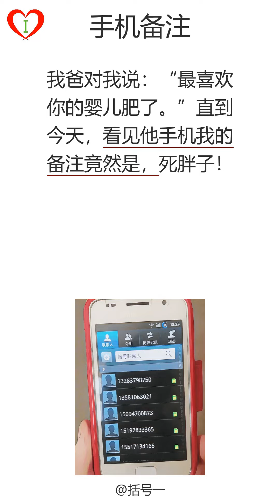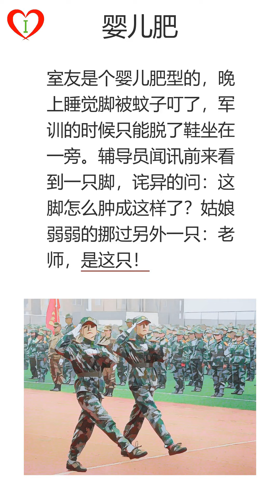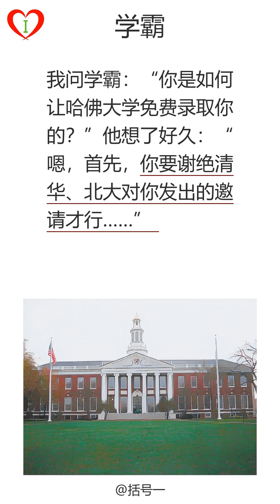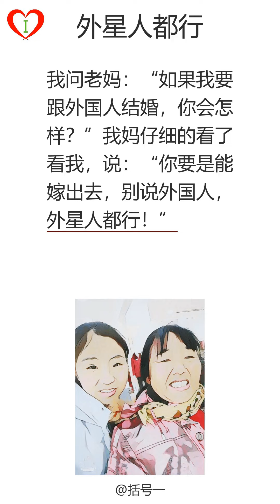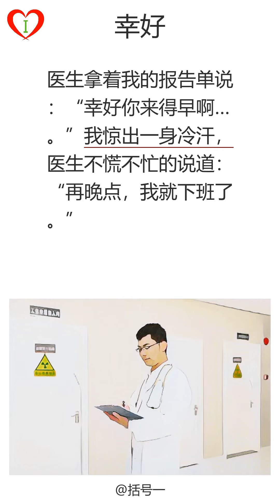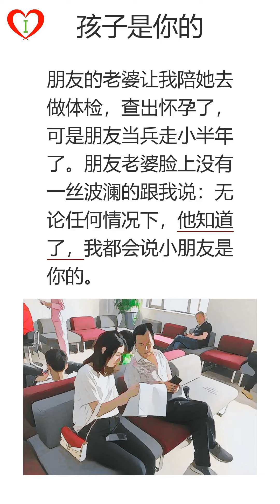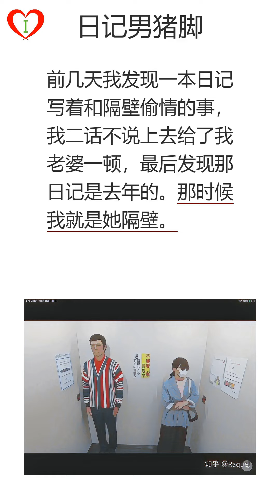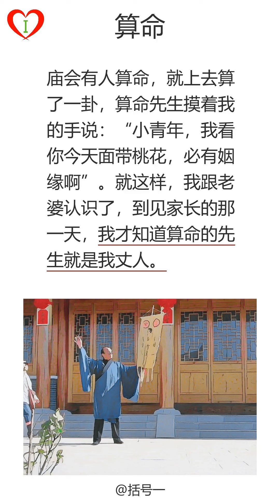段子手(372)：手机备注：证明：十万多支箭：爸爸也不会：游泳池：夹我蛋了：婴儿肥：漂亮阿姨找你：潜规则我：想象：对象：都是腰：为啥不说她：表白：学霸：服务员：都喜欢你(成人)：把桌子吃了：一股杀气：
00:00:00 段子手(372)
00:00:03,920 第1页， 手机备注：我爸对我说：“最喜欢你的婴儿肥了。”直到今天，看见他手机我的备注竟然是，死胖子！
00:00:21,189 第2页， 证明：老师把一条蠕虫放进一杯酒里，蠕虫死掉了。“大家知道这证明了什么？”“这证明如果人喝了酒，肚皮里就不会有蛔虫。”
00:00:40,569 第3页， 十万多支箭：女儿问爸爸：“爸，您和我妈是一见钟情吗？”爸爸沉思了一会儿回答：“一箭哪行？你妈可不是个省油的灯，少说也耗费了我十万多支箭！”
00:01:01,779 第4页， 爸爸也不会：让老公给儿子辅导作业，进去不及几分钟，一声怒吼伴随儿子的哭声传来，儿子一脸委屈：“爸爸也不会做，他说给我一块钱，让我明天早点去学校抄同班同学的。还让我不要告诉你，我不肯，他就吼我。”
00:01:29,679 第5页， 游泳池：在游泳池戏水，近旁一小萝莉。突然想放气，没憋住，身后冒起一大串泡泡。近旁小萝莉哇的一声哭了，边哭边喊：麻麻，麻麻，快跑，水开了
00:01:51,940 第6页， 夹我蛋了：小偷拿着镊子夹钱包，那人迅速抓住了他，小偷说：“大哥，你反应也太快了吧！”那人说：你凉着我了不说，还夹我蛋了！
00:02:14,010 第7页， 婴儿肥：室友是个婴儿肥型的，晚上睡觉脚被蚊子叮了，军训的时候只能脱了鞋坐在一旁。辅导员闻讯前来看到一只脚，诧异的问：这脚怎么肿成这样了？姑娘弱弱的挪过另外一只：老师，是这只！
00:02:45,329 第8页， 漂亮阿姨找你：老婆很少打扮，表侄要结婚，她就做了头发然后又去美容，中午我接女儿放学回家，女儿看到喊：“爸，有个漂亮的阿姨找你，你们有事快点说，我妈快回来了！”
00:03:11,690 第9页， 潜规则我：我边拖地边说：老公，不公平，擦完地，我要谴责你！结果他说：你说啥？潜规则我？那你快点拖，我等着！
00:03:32,720 第10页， 想象：老师：“你想象一下，假如有恶棍追踪你，你该怎么办？”小明：“马上停止想象！”
00:03:49,000 第11页， 对象：老师：你们学习都不积极，谈对象那么积极？你们要把学习视作追对象，成绩也不至于这样。小明：老师你未婚吧，你一次性追九个对象我看看。
00:04:12,200 第12页， 都是腰：女友上街买衣服，一回来就气呼呼说：“卖衣服的竟然说我没有腰！”男友连忙劝她：“别听那人胡说，你脑袋下面不都是腰吗！”
00:04:30,880 第13页， 为啥不说她：老妈和我躺在沙发上吃零食，老爸走过来就训了我一顿，我说：“老妈也在吃，你为什么不说她？”老爸：“你妈再胖都有我要她，你呢？”
00:04:52,090 第14页， 表白：大学经常点外卖，毕业了外卖小哥他说有些话想对我说，难道他要对我表白，他说：以后少吃点，这两年我是看着你长胖的！
00:05:13,429 第15页， 学霸：我问学霸：“你是如何让哈佛大学免费录取你的？”他想了好久：“嗯，首先，你要谢绝清华、北大对你发出的邀请才行……”
00:05:32,419 第16页， 服务员：某天和一阿哥去进餐，看见服务员不时地挠屁股。阿哥就问：有痔疮吗？服务员：您能点菜谱上有的菜吗？
00:05:50,109 第17页， 都喜欢你(成人)：同事一口下去，三明治就没了四分之三，这时他二货老婆说：你如果是女人，估计男人都喜欢你！
00:06:06,829 第18页， 把桌子吃了：在米线店进餐，上得很慢，我很饿终于按耐不住拍桌怒吼：“老板！再不上米线我就把桌子吃了！”全店沉默3秒后爆笑……
00:06:25,379 第19页， 一股杀气：女友说，老板娘胸都露出来了！男友一转头，突然觉得一股杀气。女友冷笑，大吗？白吗？男友连忙说，我哪里知道，没看到。
00:06:48,529 第20页， 打狠点：侄子特皮，今天向他妈哭诉：老师打我了！嫂子：这老师太过份了！明天去会会他！侄子：还是老妈好！嫂子：让他打狠点！太轻了不长记性！
00:07:15,879 第21页， 外星人都行：我问老妈：“如果我要跟外国人结婚，你会怎样？”我妈仔细的看了看我，说：“你要是能嫁出去，别说外国人，外星人都行！”
00:07:37,719 第22页， 再来一瓶：老板过生日，破例让雇员去喝酒，而且上的是好酒茅台，听说一瓶上千元。同僚小心翼翼地掀开看看瓶盖，我开玩笑喊了一声：“再来一瓶！”话音刚落，服务员急忙又掀开一瓶茅台送了上来，彬彬有礼地说：“你们的酒！”老板的脸当时差点绿了！
00:08:17,369 第23页， 称过孩子没：让女儿去买十斤梨，结果回来一称，只有九斤，于是质问：你怎么能够缺斤短两？摊贩满脸无辜的说：“我没有缺斤短两呀，你称过你的孩子没有。”
00:08:39,029 第24页， 报复性骚扰：地铁人挤人，一男提一煎饼。煎饼一直烫我屁股，真受不了。后来我默默的放了个屁。
00:08:57,289 第25页， 高潮到了我会叫：一老头乘公交。途中问：高潮到了没？一忽儿他又问：高潮到了没？售票员说：急什么，高潮到了我会叫的！
00:09:15,499 第26页， 吃撑了：吃完饭闺蜜说：你衬衫扣子掉了！第一反应连忙捂着胸口！往下看！谁知闺蜜翻了个大白眼：你想多了！是肚皮上的扣子！
00:09:35,379 第27页， 超能力：夫妻看电影，落幕时。老婆说：有超能力就是牛逼，老公在我心里也是超级英雄。老公说：是哪个超级英雄？她说：闪电侠！
00:09:53,299 第28页， 跪安吧：“女神，求求你对我说句晚安好吗？早安、午安都行啊！”“跪安吧。”
00:10:06,599 第29页， 幸好：医生拿着我的报告单说：“幸好你来得早啊…。”我惊出一身冷汗，医生不慌不忙的说道：“再晚点，我就下班了。”
00:10:23,709 第30页， 发现：今天与一帅哥共进午餐，不当心碰到了他的腿，于是我有意无意的摩擦。直到吃完他站起来走了。我才发现那是桌子腿。
00:10:45,079 第31页， 全职服侍：在公司不顺心，跟老婆说：“不干了，辞职回家全职服侍你得了。”老婆来了句：“你长得不咋地，活儿也不咋地，还想吃软饭啊？”
00:11:06,449 第32页， 餘震：丈夫不小心打破了一个碗说：“没想到会发生地震！”说著，丈夫又拿起了一个碗，但是，碗又滑到了地上。这下，丈夫红了脸说：怎麽还有馀震！
00:11:29,729 第33页， 下手：我走在回家的路中，前面有个女的，我们都走得很慢，忽然她回过头说：“你再不下手，我就到家了！”
00:11:46,919 第34页， 女同事：下班了，我把一女同事撞了一下。那女同事很矫情的说：“没有三万我不起来！”我回了一句：“我有好几亿全给你。”女同事先答应了下来了，后来想想哪里不对劲，然后疯狂的追着我来打，别人拉都拉不住…
00:12:07,319 第35页， 孩子是你的：朋友的老婆让我陪她去做体检，查出怀孕了，可是朋友当兵走小半年了。朋友老婆脸上没有一丝波澜的跟我说：无论任何情况下，他知道了，我都会说小朋友是你的。
00:12:29,499 第36页， 经理：因为老丈人有关系，我进了一个公司当小组长。最近的天气特别热，每天中午吃完饭以后就特别困。但是部门的经理就坐在我后面，我根本就不敢睡觉。今天实在是困的不行了，我灵机一动，用双手支着头，对着屏幕，佯装看文档，其实在睡觉，感觉特别的好。过了没几分钟我就睡着了，这时，我的耳边突然响起了经理的声音：“不要再装了啊，电脑都出屏保了！”我猛然就被惊醒了，然后一点都不困了。
00:13:14,559 第37页， 亲了一口班主任：下课玩手机正嗨，忽然有人拍我肩膀，我以为是女朋友便亲了一口，结果是班主任……
00:13:29,059 第38页， 多么痛的领悟：自从和女友分手后发觉：腰不酸了，腿不抽筋了，上五楼也不费劲了，清晨还能一柱擎天了，上班也不打瞌睡了，卡里的钱又回来了，就连左右手都长肌肉了！
00:13:52,859 第39页， 天棚元帅：一小姑娘总是：“元帅、元帅”，的喊我，我挺喜爱这昵称，每次都冲她笑一笑。今天我才感觉不妥，我是负责安装天棚的阿。
00:14:13,079 第40页， 你叫不行：和同事合租了套公寓，隔音不好，偏偏我女朋友又比较激情，第一次带她过夜，第二天同事就跟我抗议，我问他：那该怎么办，“她叫可以，你叫不行！”
00:14:36,069 第41页， 日记男猪脚：前几天我发现一本日记写着和隔壁偷情的事，我二话不说上去给了我老婆一顿，最后发现那日记是去年的。那时候我就是她隔壁。
00:14:54,359 第42页， 道具：“怎么说服老婆不拍婚纱照？”“你一个道具有什么资格叽叽歪歪的？配合好就是了。”
00:15:06,899 第43页， 为啥就没人要我：堂姐的婚礼有个小堂妹，眼泪哗哗的，她跟我说，堂哥，我两个姐，那么丑都嫁出去了，为啥就没人要我？
00:15:25,869 第44页， 穿丝袜的腿蹭我：上班时，桌子面对面的女同事老用穿丝袜的腿蹭我，我实在受不了，给她买了瓶达克宁。
00:15:40,919 第45页， 和我妈学的：帮老婆泡脚。她说加点盐，我就加了点，又加了些冰糖、醋、枸杞到盆里。“你这和中医学的？”“不是，和我妈学的。”“你妈常常泡脚？”“我妈常常煮猪蹄。”
00:16:04,379 第46页， 陨石：学院时，和室友去逛街，在精品店看到很多雅致的小物件，室友挑了个陨石形状的手机挂件，代表爱坚如陨石，想送给心仪的女生。但是，女生谢绝了，因为女生说了一句话，把他后悔惨了，“陨石都是脱离原有轨道，才能来到地球，是吧！”这不就是“出轨”的意思吗？
00:16:38,369 第47页， 完整：妹子今年刚考上大学。我说：“高中没谈恋爱到大学一定要谈，不然你的大学不完整。”她回：“谈了我就不完整了！”
00:16:56,759 第48页， 算命：庙会有人算命，就上去算了一卦，算命先生摸着我的手说：“小青年，我看你今天面带桃花，必有姻缘啊”。就这样，我跟老婆认识了，到见家长的那一天，我才知道算命的先生就是我丈人。
00:17:22,469 第49页， 送外遇的：那天点外卖，送餐的是个女生，可能有点累了吧。敲了敲门说：“哈啰，我是送外遇的！”
00:17:38,609 第50页， 大爷：因为工作成因要去一个陌生的小区找人，逛了一圈，找不及！看一老伯在晒太阳，笑嘻嘻的递过去一支烟：老伯你好，请问6栋在哪？老伯看着手里的烟来了句：不知道，你打火机借我用一下。